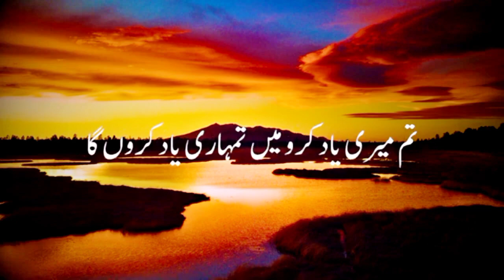Nabi Pak ﷺ Ny Farmaya | Peer Ajmal Raza Qadri | Islamic Vedio | Islamiks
Nabi Pak ﷺ Ny Farmaya | Peer AjmalRaza Qadri | Islamic Vedio | Islamiks |

trending natt lyrics

ajmal raza qadri ala hazrat ka bayan

new natt short vedio

best naat short vedio

muslim bayan

islamic quotes

islamic status

quran quotes

quote islami

allah quotes

 Shorts

 Islamic

 Islamic video

Islamic naat

 Whatsapp status

 Status

Allah

SubhanAllah

 Hazrat

siddiq